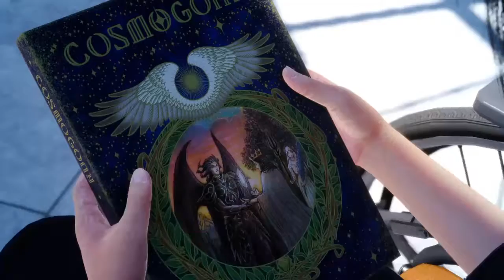FINAL FANTASY XV Part 11